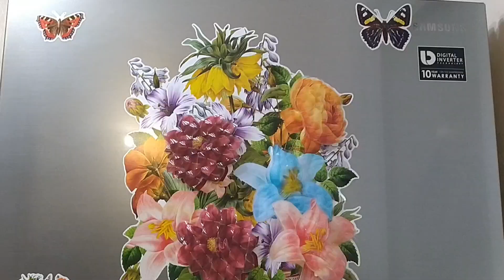"Revealed: The Secret Ingredient that Makes This Pâté So Delicious!"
Всем доброго дня  я сегодня приготовил самым лучшим способом паштет по вкусу восхитительно
РЕЦЕПТ:
куринные печень - 1кг
репчетый лук - 3 шт
марковь - 3 шт

унекален мой рецепт всем советую попробывать